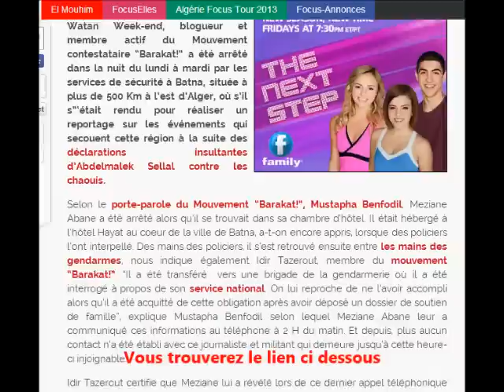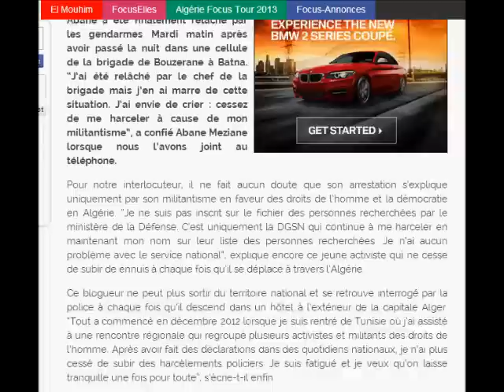Meziane Abane, un journaliste et militant de Barakat harcelé par la gendarmerie